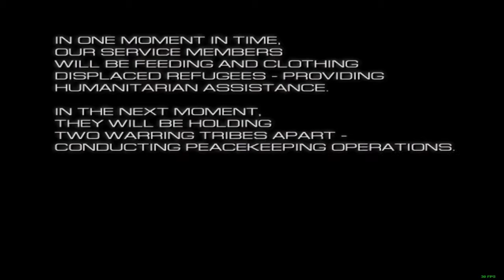Full Spectrum Warrior Ep 1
I'm a gamer. Simple as that. And I started this channel to post videos of games i like to play. Now I have begun branching to other things such as RC vehicles and Nerf.